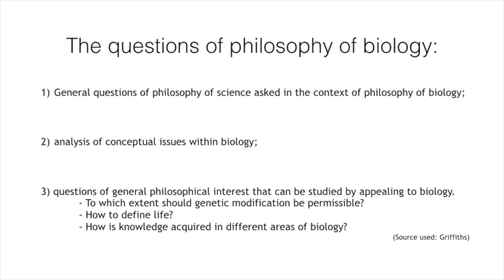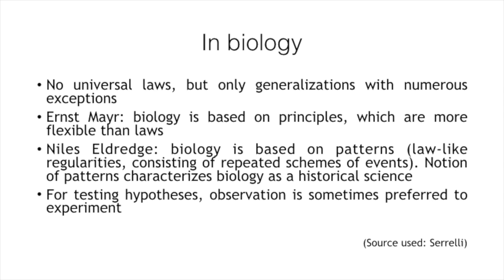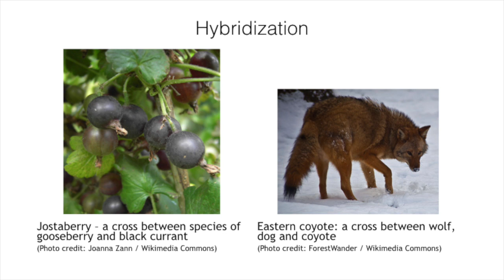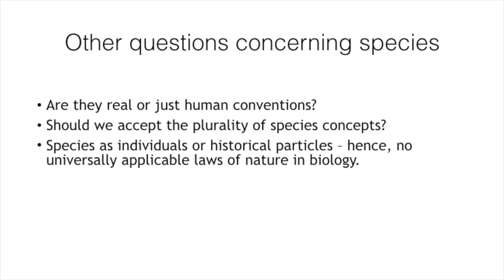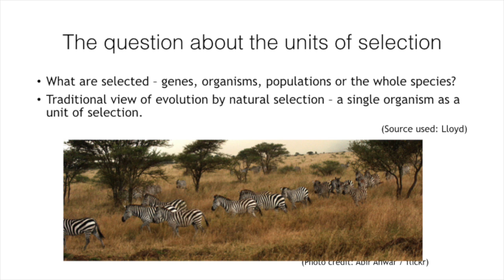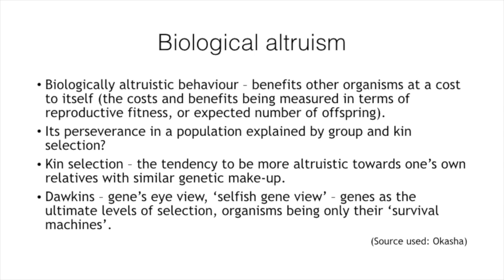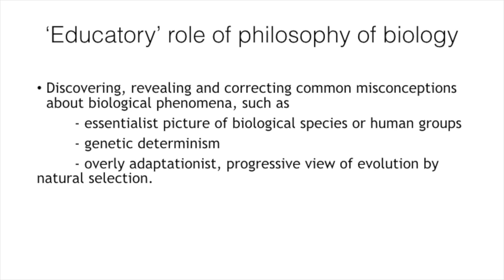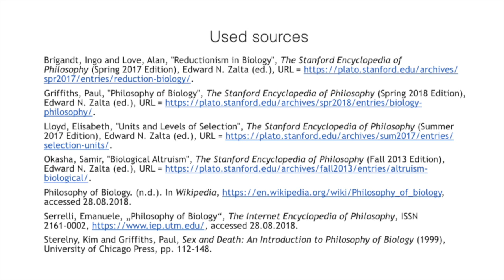Philosophy of biology lecture - Edit Talpsepp-Randla